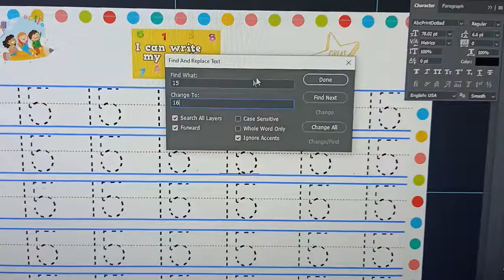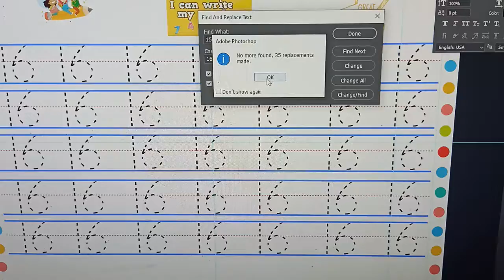Easy replace text for tracing pas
quick photoshop tutorial for text replacing